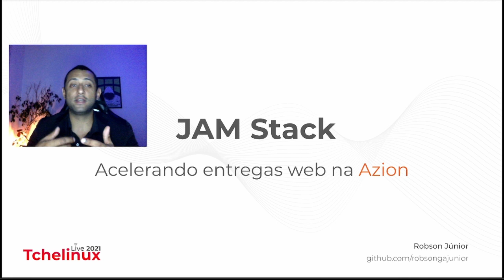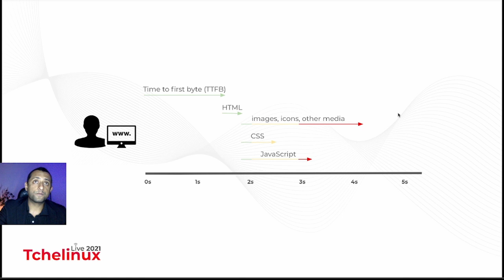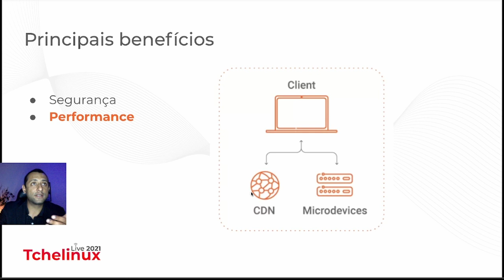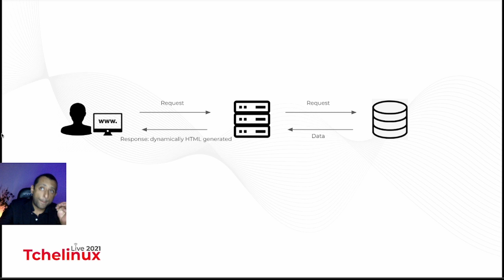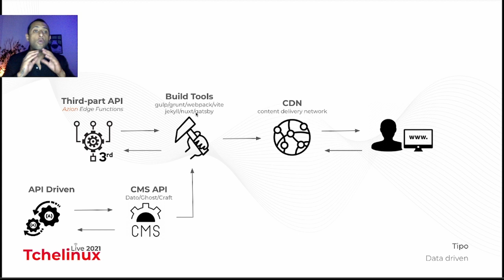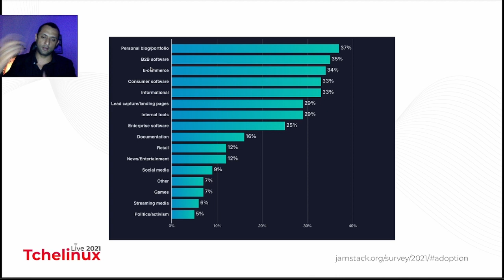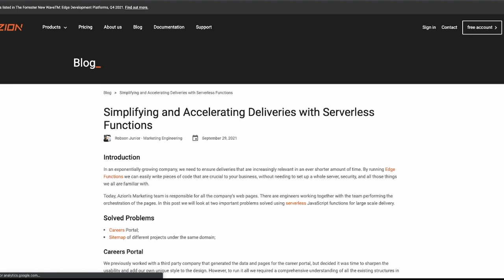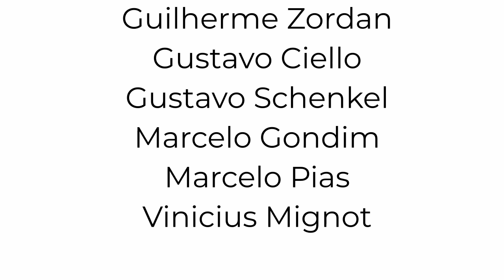Como JAM Stack ajudou crescer o time de Marketing na Azion - Robson Junior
Como JAM Stack ajudou crescer o time de Marketing na Azion

Essa apresentação tem o objetivo falar sobre arquitetura JAM Stack usada na Azion. Será explicado ""o que é JAM Stack"", mostrado um casos de uso, também falaremos sobre problemas/soluções e como montamos essa arquitetura estática para o time de Marketing ter um processo mais ágil na criação de páginas de presença web.

Robson Junior é Sr. Web Engineer na empresa Azion Technologies no time de Marketing, passou também pelos times: Core Services focado em construir e evoluir o desenvolvimento de engenharia, anteriormente focado em aplicaçao RUM (Real User Monitoring/Measuring) pelo time de Routing Services. Possui também histórico na empresa Terra Networks no time de Tecnologia em Porto Alegre. Lá passou por experiências nos times de: SVA, Tecnologia Portal, Entertenimento e Tecnologia de E-mail. Como último passo, teve a oportunidade fazer parte da criação do primeiro time Full DevOps.

Se você perdeu a estreia desta palestra, fique à vontade para deixar suas dúvidas e críticas no espaço para comentários deste vídeo, que nós notificaremos o palestrante.

Dê seu feedback sobre o conteúdo publicado aqui usando os ícones "gostei" ou "não gostei", e nos ajude a melhorar a qualidade do material produzido.

Por fim, não se esqueça de assinar o canal e clicar nas notificações para ficar sabendo sobre videos e lives anunciados futuramente pelo Tchelinux.